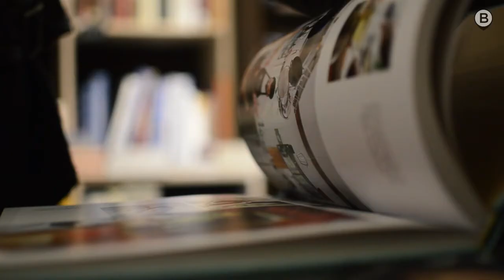Work at Blacklane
Blacklane is the global chauffeur service covering the first and last miles of your journey, plus everywhere in between. We provide peace of mind for guests and chauffeurs in more than 60 countries, 300 cities, and 500 airports around the world. We guarantee high-quality rides at fair, fixed, all-inclusive rates. Our multilingual 24/7 Customer Care Team is always available to offer assistance. Book online or with our iOS or Android apps.